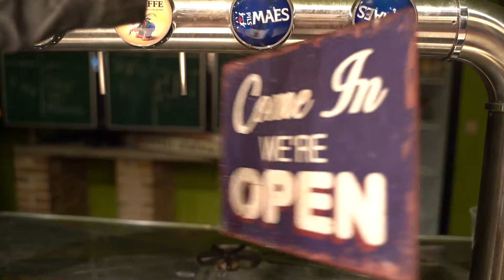Complimentenactie Jeugddienst - Deel 1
De Nieuwpoortse Jeugddienst roept alle kinderen en jongeren van Nieuwpoort (6 tot 25 jaar) op om andere leeftijdsgenoten te bedanken via een zelfgemaakt filmpje. Waarom? Zomaar! Een complimentje geven, maakt het verschil.

In dit filmpje kun je de eerste verrassing van de complimentenactie bekijken! Emi wou Jens heel graag bedanken voor zijn inzet voor het Jeugdhuis.